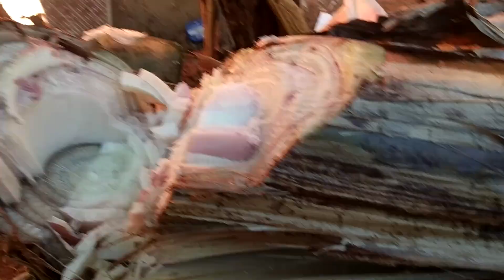ESSE SEGREDO PRA CRIAR PORCO CAIPIRA NINGUÉM CONTA